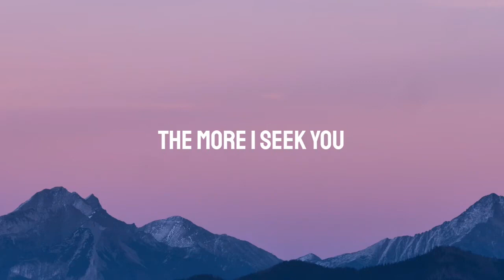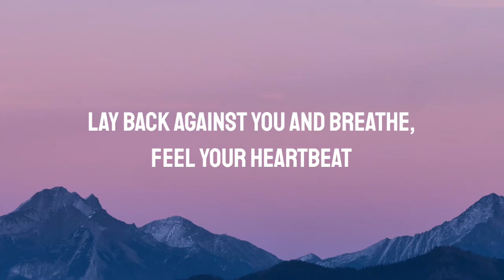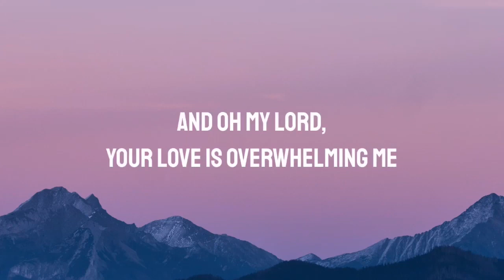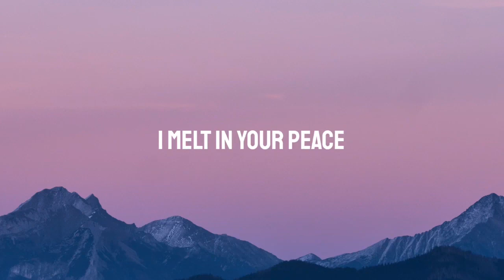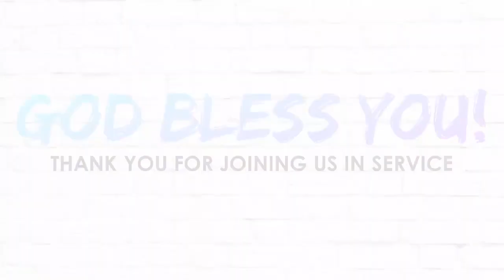MALAKING PAGKAKAIBA | Online Midweek Service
28 December 2022 - 7PM

Theme: Malaking Pagkakaiba
Speaker: Sis. Sid Garcia